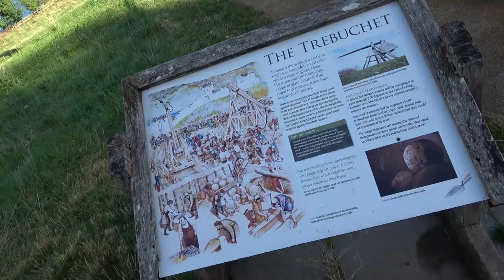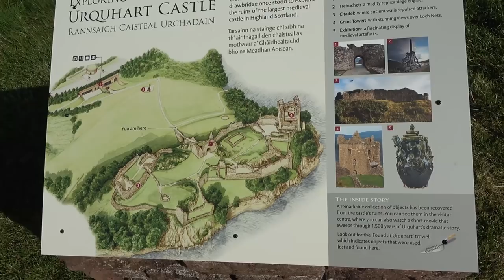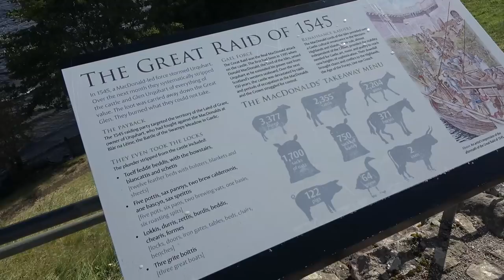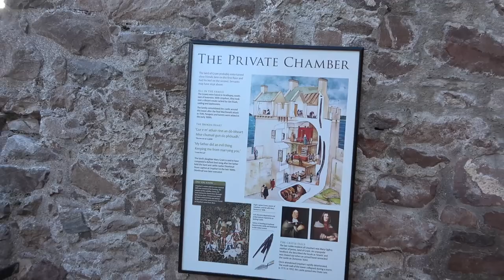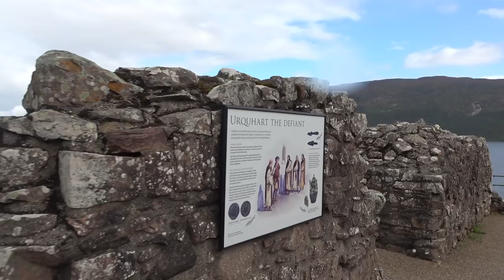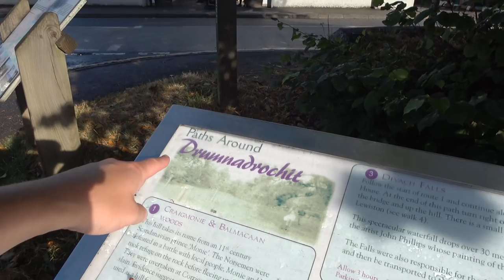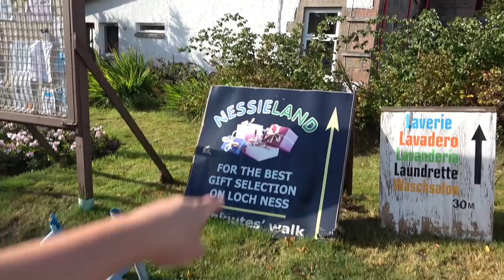Visiting Loch Ness In Scotland | Beautiful Scenery, Urquhart Castle & Nessie!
In this adventure I spend the day checking out the absolutely beautiful Loch Ness in Scotland! Join me as I explore everything this stunning area has to offer, including some of the best viewpoints of Loch Ness. I also make my way to Urquhart Castle to explore the ruins of this once magnificent building and share the absolutely breathtaking views across Loch Ness. Following all of this, I then check out the beautiful village of Drumnadrochit and explore everything it has to offer. Join me on this awesome adventure as I go in search of the Loch Ness Monster!